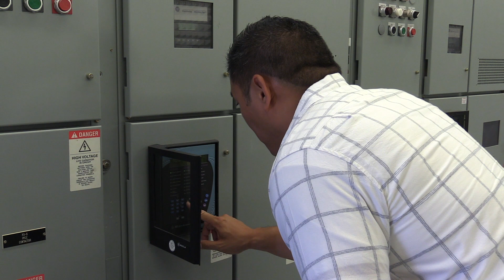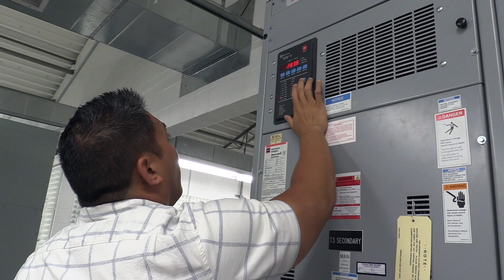Water Works Wednesday - Electrical Engineer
Join Sean Vallesteros as he combines water and electricity to give you a shocking behind-the-scenes look at his job as an electrical engineer for the Las Vegas Valley Water District.